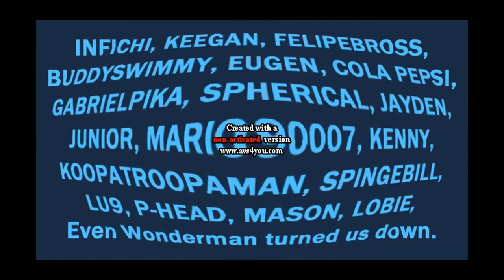Re upload: TLOS Credits in G major 74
Re upload for ALMI TV VGCP!

I got Videopad back!